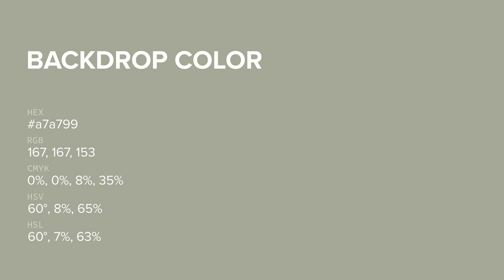Backdrop color a7a799 hex color - Grey color - Cool color a7a799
What color is Backdrop ? a7a799 hex color - Grey color - Cool color a7a799

Hex a7a799 Color Code is also known as Backdrop color.